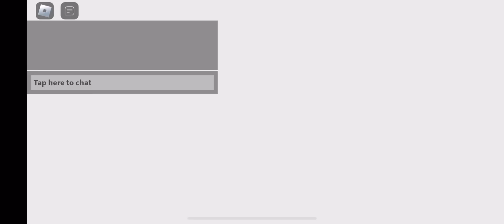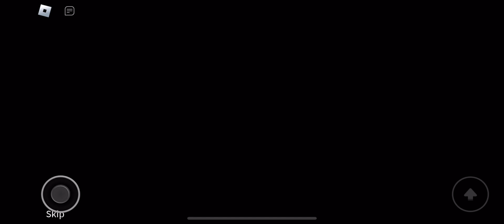Sonic Generations On Roblox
In this video, I play and showcase Sonic Generations on Roblox, this game is based on Sonic Generations with playable green hill zone, chemical plant, and sky sanctuary as well as many free playable characters and with its huge updates.

Ignore the tags, It helps with the Algorithm :)
Roblox sonic,sonic in Roblox,sonic Roblox,Roblox fan game,sonic the hedgehog,sonic the hedgehog Roblox,Sonic generations,sonic Roblox generations,Sonic Roblox game